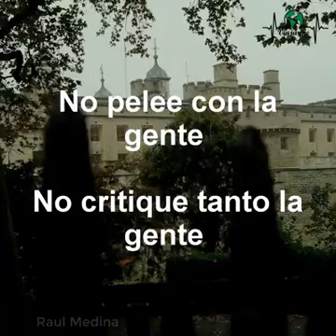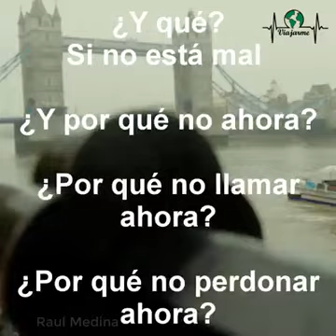December 14, 2017